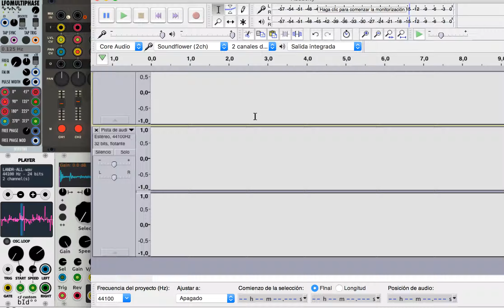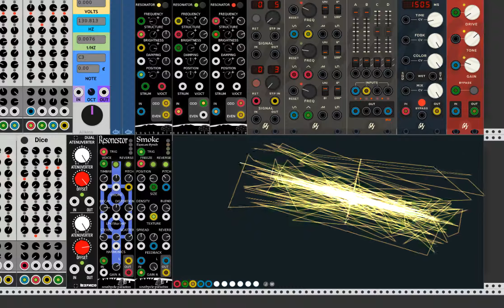Mimon The Sagpie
I like random and noisy, so walked the Simon the Magpie Secret Sample Pack challenge and randomized a bit the play and effects in VCV Rack.
Everything low cost and virtual.
No furry animals have been abused to make this stuff,,,, mostly.